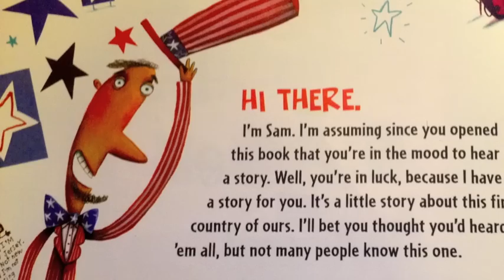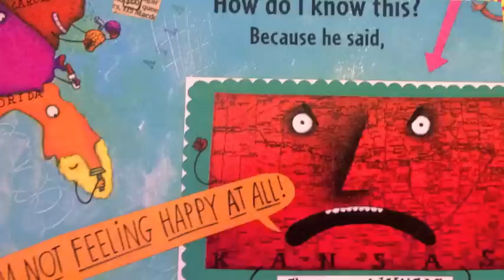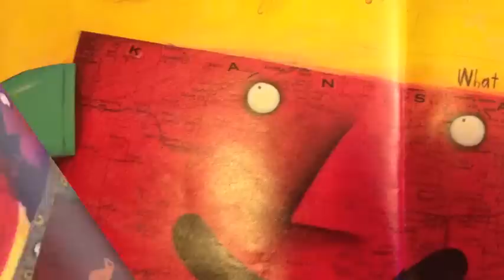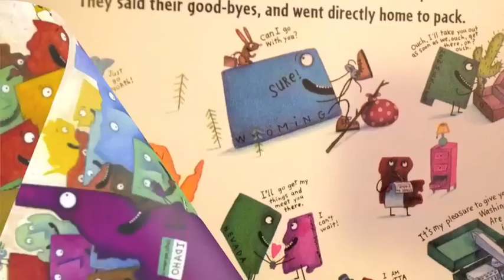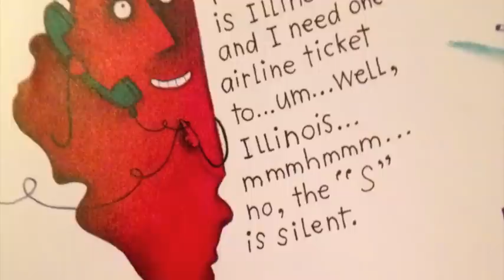ScrambledStates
A read aloud of the Scrambled States of America by Laurie Keller